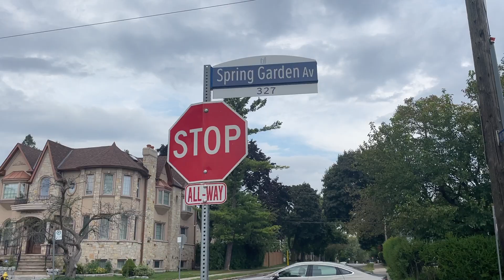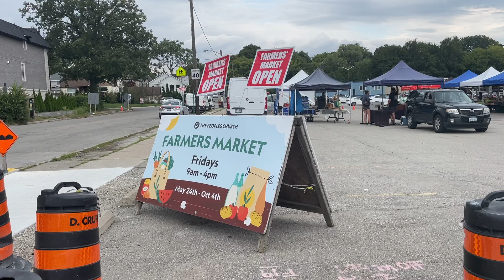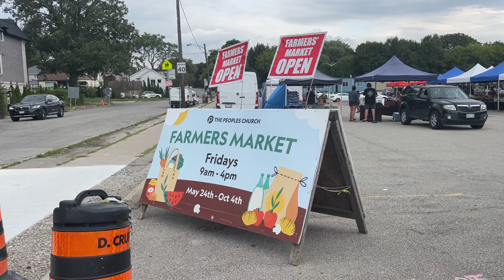Toronto Walk: Re-Walking Wilfred Ave from Finch East to Sheppard East (September 6th, 2024)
I decided to re-record a walking video along Wilfred Avenue in the borough of North York in the East Willowdale neighbourhood. I’ll definitely link that recent video down in this description. I began my journey at Finch Ave East and made my way south down to Sheppard East. It was a cloudy day back then before it began raining. Wilfred Ave is a very nice peaceful, residential street full of houses and homes. I have an instagram account @SepandTTCExplorer as well.

Here’s my first recent walking video I did along Wilfred Ave from Sheppard East to Finch East back on August 9th

Recorded on: Friday, September 6th, 2024 at 1:20pm.